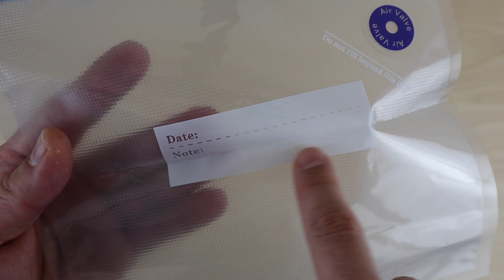BUZDOLABINDA FAZLADAN YER AÇ - Şarjlı Vakumlama Aleti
Otomatik vakumlama aletleri

hem buzdolabında

hem kıyafet dolabında

fazladan yer açacak.

Banggood dan gelen ürünü incelediğim

nasıl kullanıldığını anlattığım video için

iyi seyirler.

SOSYAL MEDYADA BEN

The music in the video is made by myself.

Videodaki müzik tarafımdan oluşturulmuştur.